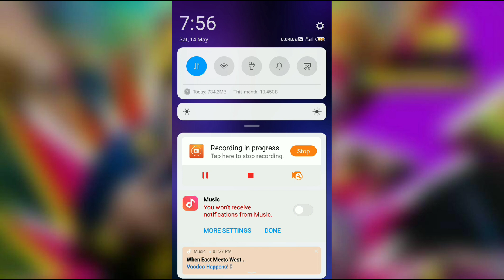How to remove notification status bar from screen.